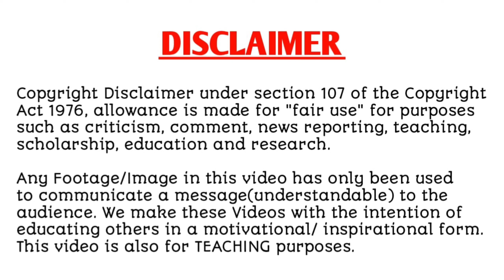My Star And I | Episode - 102|Explain in hindi